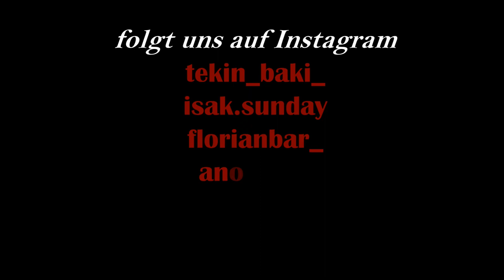Fit One Wien #2